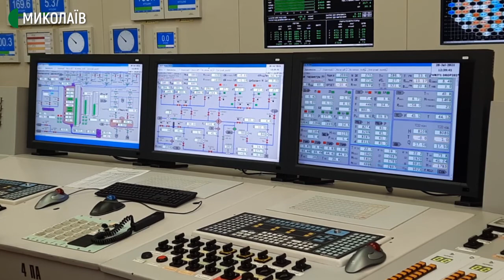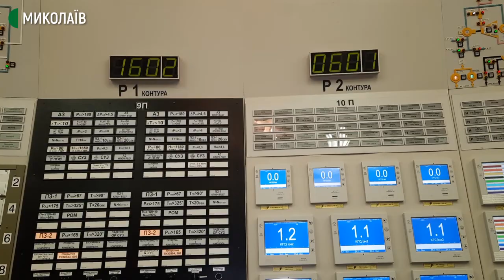Що подивитися на Южноукраїнському енергокомплексі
Южноукраїнський енергокомплекс – осередок індустріального туризму Миколаївської області. Підприємство складається з трьох об’єктів: Южноукраїнської атомної електростанції, Ташлицької гідроакумулюючої електростанції та Олександрівської гідроелектростанції. Щороку підприємство відвідують близько двох тисяч туристів з усього світу. Усі екскурсії до енергокомплексу безкоштовні.